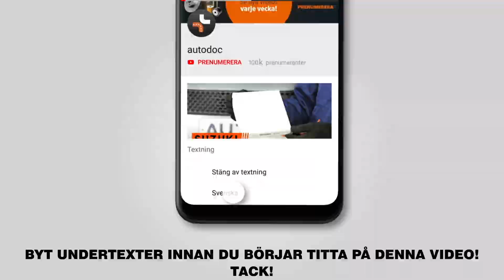Så byter du styrslagsände på VW GOLF 4 (1J1) [AUTODOC-LEKTION]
Så byter du styrslagsände på VW GOLF 4 (1J1) 1.6 Hatchback 08.1997–06.2005 [AUTODOC-LEKTION]

Styrslagsände en AUDI A3 Hatchback (8L) (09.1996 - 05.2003) /  SEAT Leon I Hatchback (1M, 1M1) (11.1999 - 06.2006) /  SEAT Toledo II Saloon (1M, 1M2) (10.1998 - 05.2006) /  SKODA Octavia I Hatchback (1U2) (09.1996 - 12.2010) /  VW Bora Saloon (1J, 1J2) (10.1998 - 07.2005) bilar bör som regel bytas ut enligt en och samma procedur. Men,det kan vara små skillnader beroende på fordonets design.

🔝 Toppmärken som tillverkar du styrslagsände: KAMOKA, MAPCO, VAICO, FEBI BILSTEIN, A.B.S., LEMFÖRDER, TOPRAN.

Alla PDF- och videoguider om byten av VW GOLF 4-delar: ladda ned och titta på AUTODOC CLUB

🛠️ Verktygen du behöver för att byta ut styrslagsände:
- stålborste
- WD-40 aerosol
- brake cleaner
- kopparpasta
- ringnyckel Nr.18
- ringnyckel Nr.18
- hylsa nr.18
- krafthylsor för fälgar №17
- spärrnyckel
- momentnyckel
- svängjärn
- skjutmått
- hjulkloss